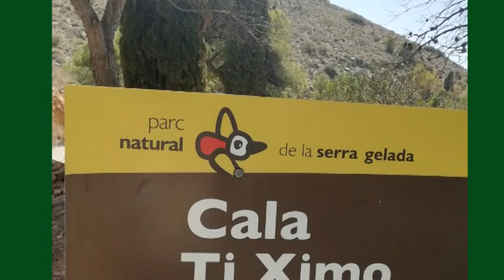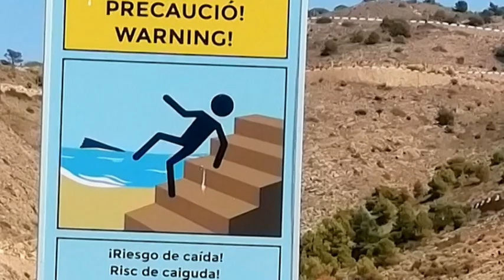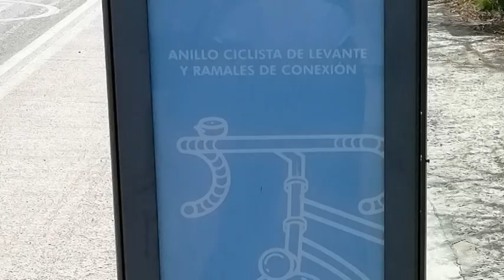SERRA GELADA. PARC NATURAL.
Excursión a Sierra Helada en BENIDORM. 12/04/24. Con música de JuanCarlos, "En algún lugar sobre el arcoíris"